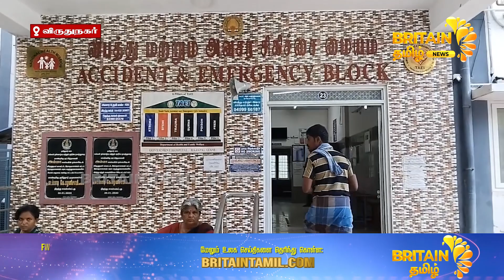புளிய மரத்தில் கார் மோதி விபத்து 2 மூதாட்டிகள் படுகாயம் |Car crashes into tamarind tree